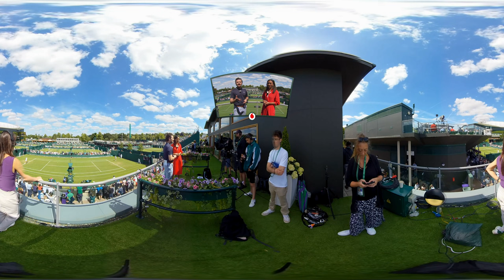Wimbledon Uncovered in 360, Day Two Replay - Powered by Vodafone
Wimbledon Uncovered in 360, powered by Vodafone, is a new way for fans to experience The Championships this summer, through a 360 degree exploration of SW19, live throughout the day.

Wimbledon Uncovered in 360 is a complementary around the Grounds digital presentation. Live broadcast match coverage is available on the BBC.